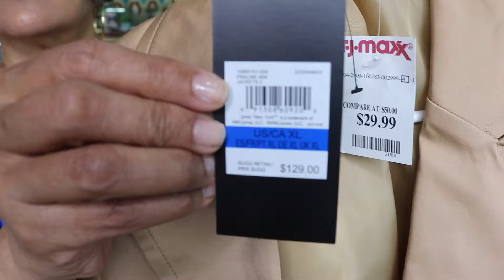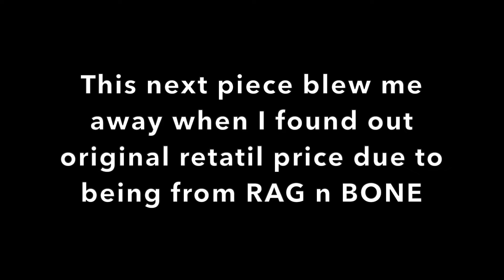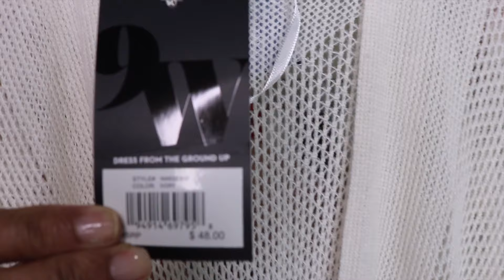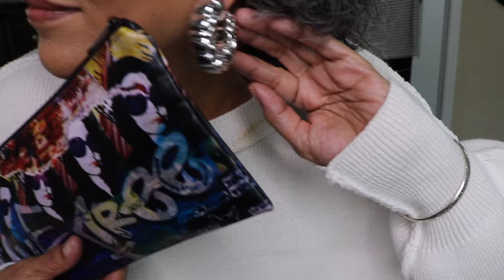Spring 2024 Try On Haul & Styling | TJMaxx, Marshall's, Old Navy & More!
Get ready for the latest spring fashion haul featuring quality clothing from TJMaxx, Marshall's, Old Navy, and more! Watch as we style mid-size 12-16 outfits for 2024, looking bougie on a budget.

Items shown:

* ASTERIK indicates noted issues with garment*

-Ellie Tahari Aqua Blazer (TJmaxx)
-jRag n Bone blue knit vest (TJmaxx )
*Cotton Deep V plunge jumper (Old Navy) (runs big)*
-Joie black tulle layer sleeve tshirt (TJmaxx )
-Max Studio Wide leg linen pants (TJmaxx )
-Cynthia Rowley white linen top (TJmaxx)
-Jones New York short trench coat (TJmaxx )
-Tommy Hilfiger blue & white cotton v neck ruffle t shirt (TJmaxx)
* Cotton sleeveless semi crop tops (Old Navy) (Run big)*
 Red cargo maxi skirt (Rainbow Shop) (run small)
-Nine West knit crochet kimono (Marshall's)

Thank you for spending time with me I appreciate that so much. Thanks for your support and sharing these videos!

Blessing of peace,
Madely